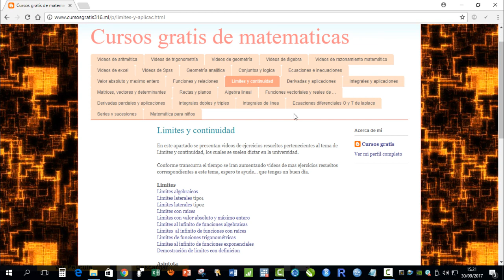sistema de ecuaciones caso 0=0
Sistema de ecuaciones de 2 variables y 2 ecuaciones
Sistema de ecuaciones 2 variables
ecuaciones de dos variables
0=0
SALE 0=0
ECUACION 0=0
ecuaciones de 2 variables
ecuaciones con dos variables y dos ecuaciones
resolver el Sistema de ecuaciones mate316
como resolver un Sistema de ecuaciones
hallar x y y del siguiente Sistema de ecuaciones
como solucionar un Sistema de ecuaciones
sistema de ecuaciones de dos variables y dos ecuaciones
2 ecuaciones con dos variables